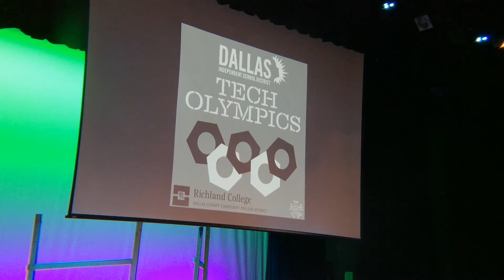Technical Theatre Program students shine at event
The Dallas ISD Visual and Performing Arts Department held the Tech Olympics on Sept. 30 at Richland College.